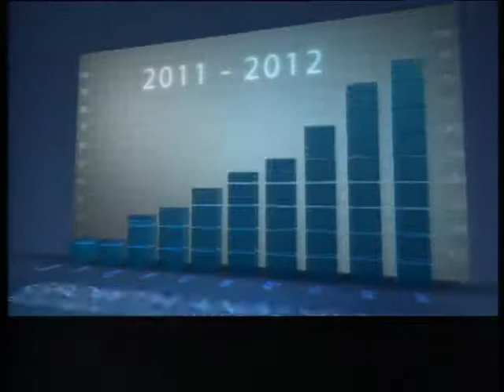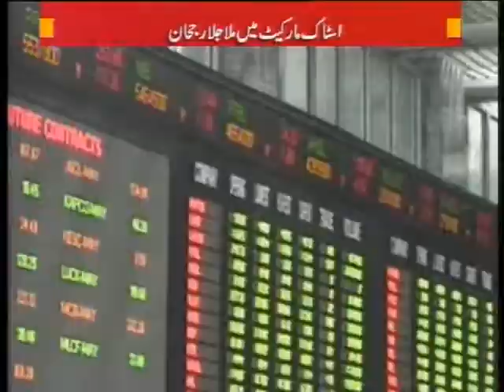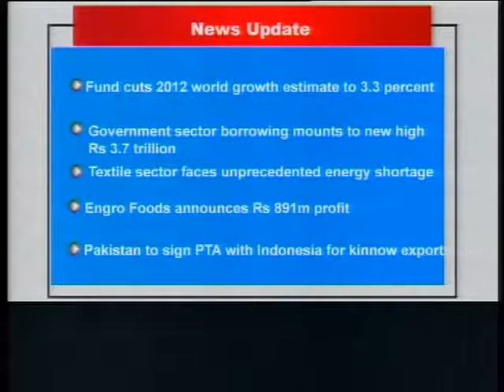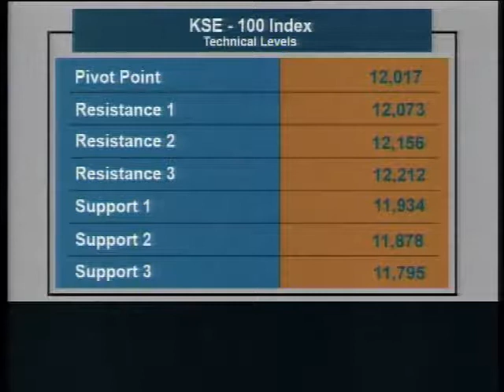Business Horizon part-1 (25-01-12)